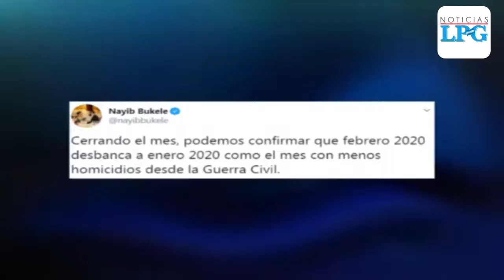Gobierno de El Salvador destaca baja de homicidios en febrero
Según estadísticas de la PNC del 1 de enero al 29 de febrero han ocurrido 233 homicidios. Mientras que 167 municipios han estado libres de asesinatos.

¡Visítenos!